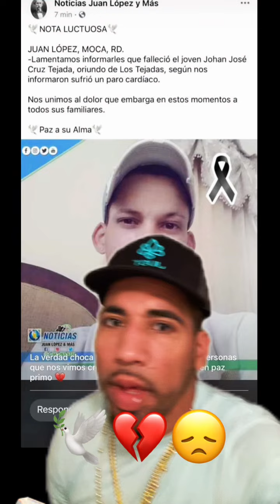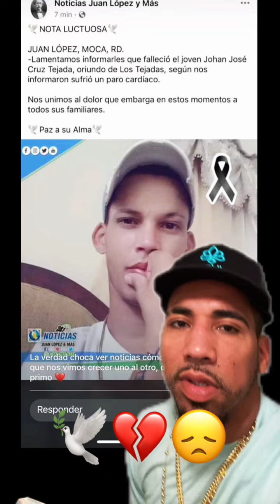Wow RIP JOHAN 💔😞🕊️ mi componente en RepDom muere de paro cardiaco